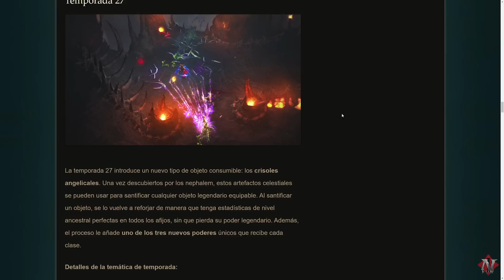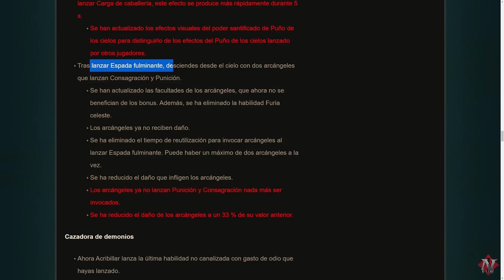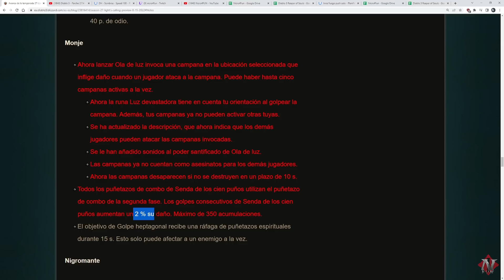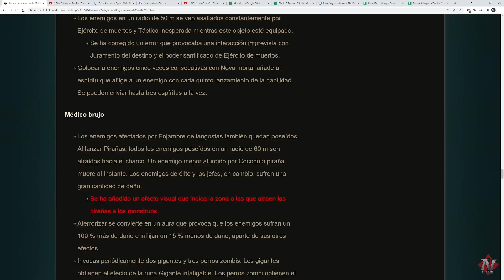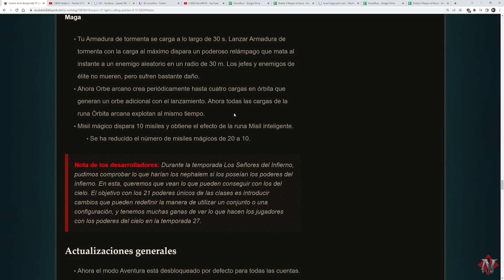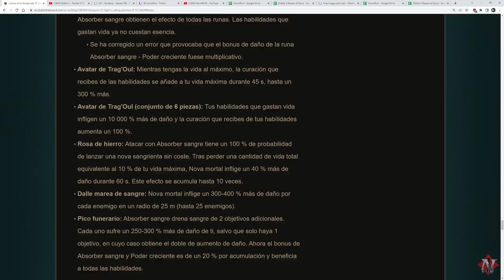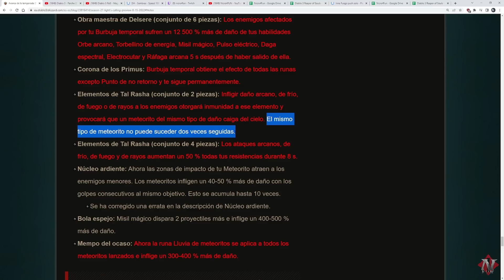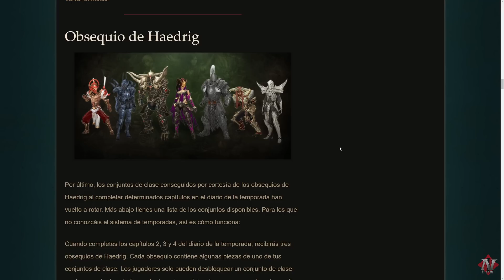Diablo 3 RoS - Parche 2.7.4 Final [2.7.4-S27]